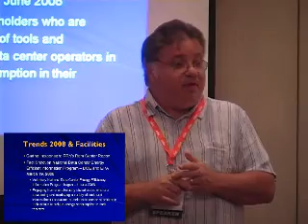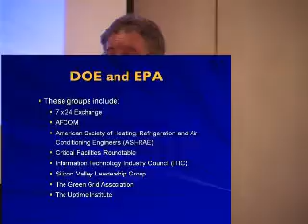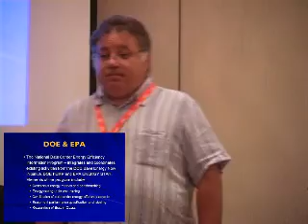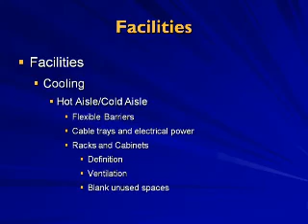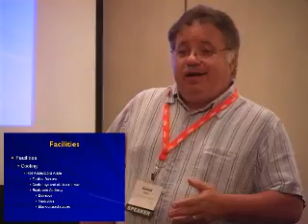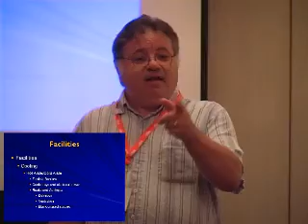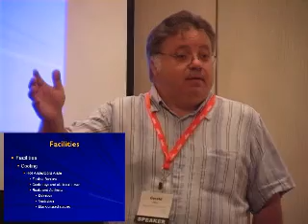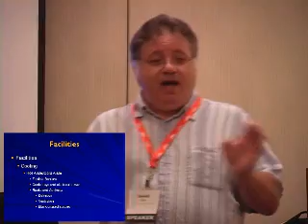The Greening of a Data Center Part 2 of 5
Part 2 of a class given by Gerald Allen of Georgia State University at the 2008 NY Tech Summit. How to go green in your data center on a limited budget. This session covers the steps taken to make a redesign transition, from the concept to the final installation piece. It also covers the transition to green and highlights other innovations that make the data center a world-class organization. New technologies and innovative approaches are discussed.